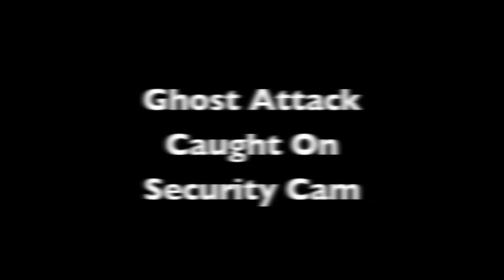FAKE OR REAL! GHOST ATTACK VIDEO, CAUGHT ON CAMERA! Aggressive Spirit Attacks Man Caught On Tape